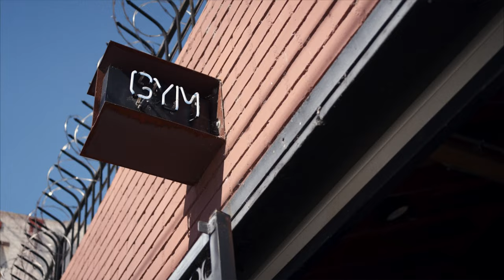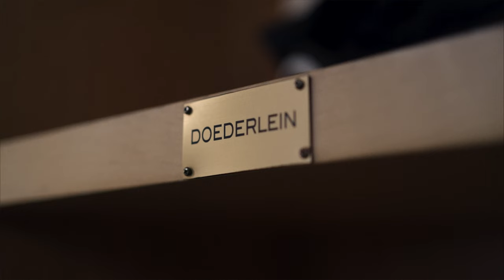A Portrait of Isaac Doederlein, Brazilian Jiu Jitsu World Champion - Episode 006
On today's episode I take a portrait of Isaac Doederlein, a professional Jiu Jitsu athlete on a mission to be the best in Featherweight in the world, again. He is the head trainer at UACTP in Los Angeles, CA.